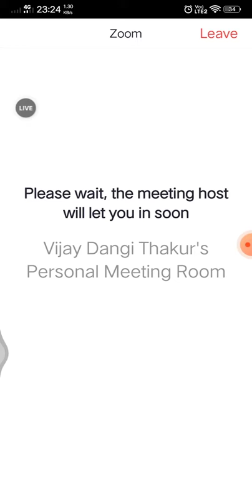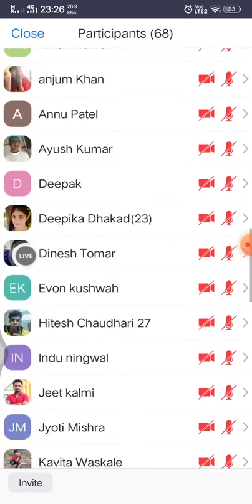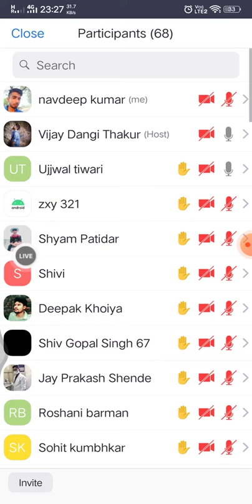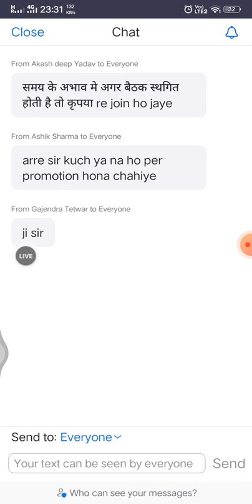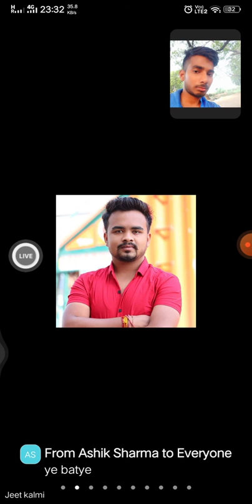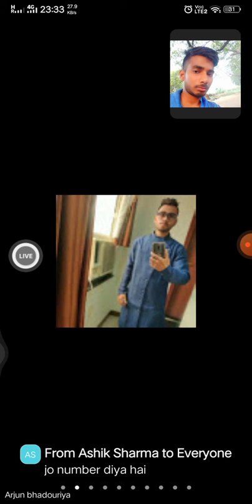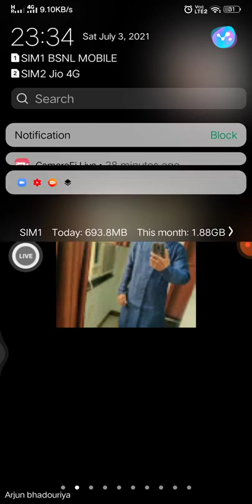MPMSU से सम्बन्धित आपातकालीन बैठक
MPMSU UNIVERSITY PROMOTIONS NEWS